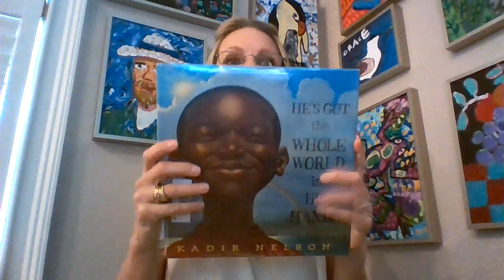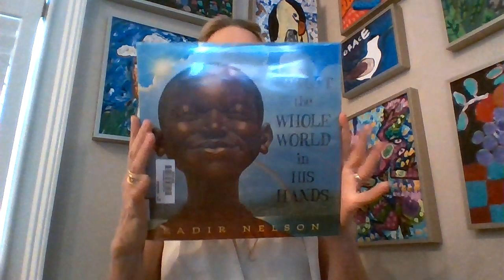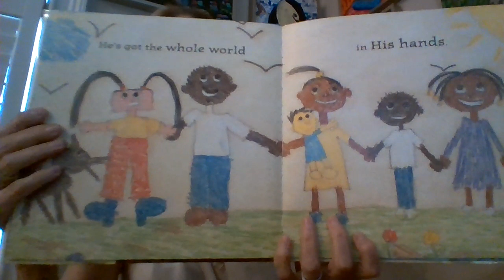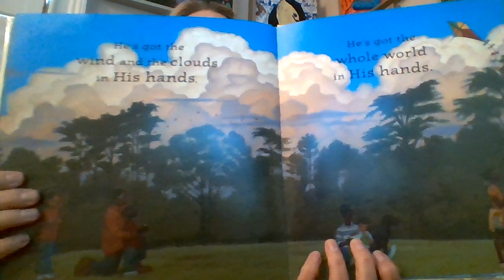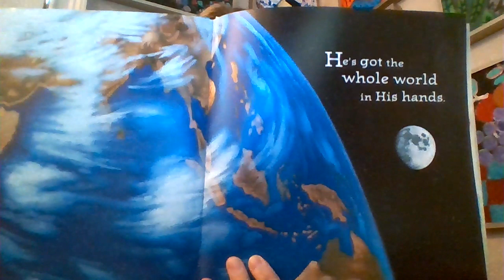He's Got the Whole World in His Hands by Kadir Nelson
Celebrate Earth Day!